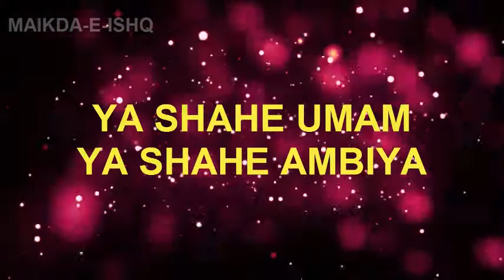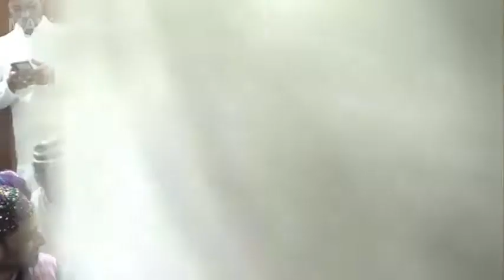YA SHAHE UMAM YA SHAHE AMBIYA - उर्स 2021 हज़रत ख्वाजा खबीर हसन - URS Qawwali 2021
Credit-

Listen To Other Super Hit Islamic Video Qawwali:

Top Video………